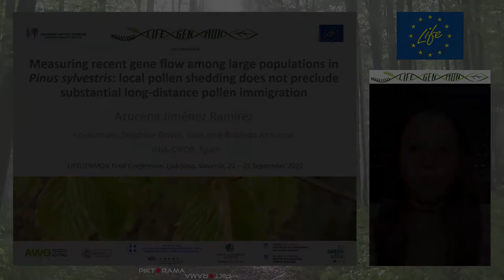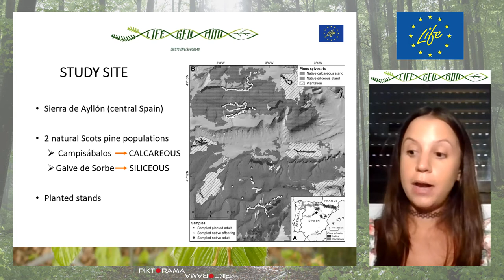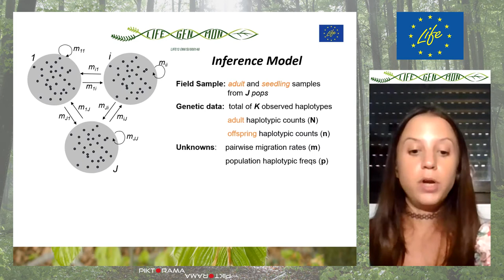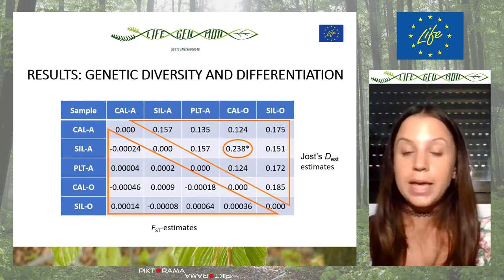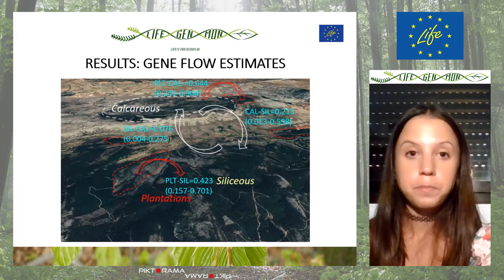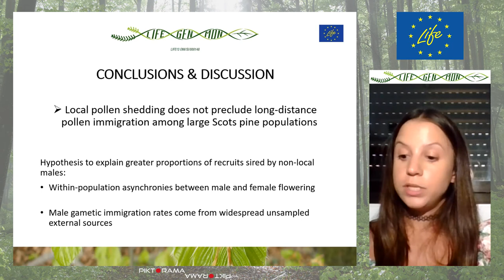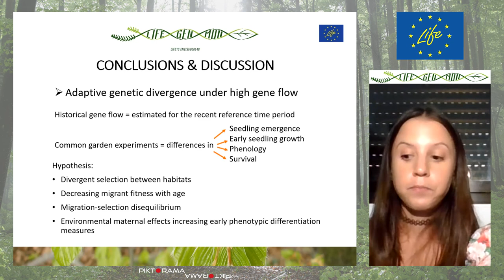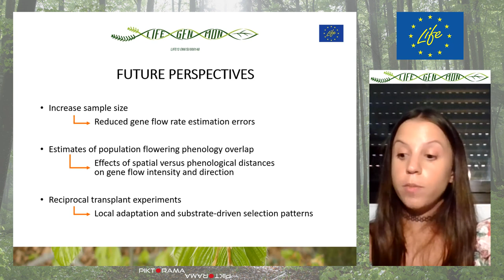Azucena Jiménez: Measuring recent gene flow among large tree populations: a case study with Pinus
LIFEGENMON
final conference

FOREST SCIENCE FOR FUTURE FORESTS:
Forest genetic monitoring and biodiversity in changing environments

from 21st of September till 25th of September 2020
Ljubljana, Slovenia

Session 1: Genetic diversity and climate change

Oral presentation
Azucena Jiménez: Measuring recent gene flow among large tree populations: a case study with Pinus sylvestris populations in different edaphic environments

Producer: Matjaž Lobnik
Piktorama productions